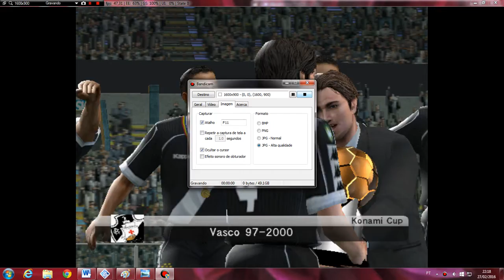Vasco campeao - Copa Konami 2016 :) (PS2 Winning Eleven Classicos)